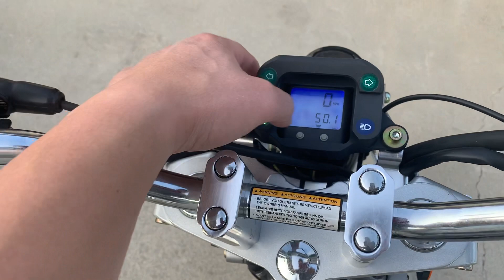2011 Sach Madass 125